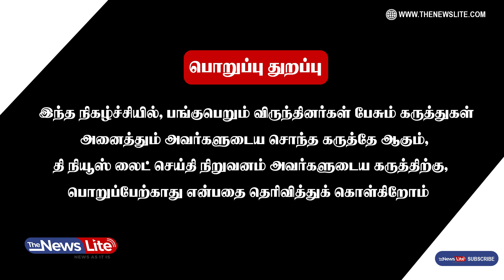அதானி நிலக்கரி ஊழல்: கரண்ட் பில் ஏறியது ஏன் ? | ArapporIyakkam jeyaram| adanicoalfinancialtimes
அதானி நிலக்கரி ஊசலை அம்பலப்படுத்திய பைனாசியல் டைம்ஸ் குறித்தும், பாஜக ஊழலை அம்பலப்பப்படுத்திய சிஏஜி அதிகாரிகளளை இடமாற்றம் செய்யப்பட்டது குறித்தும் அறப்போர் இயக்கம் ஜெயராமின் விரிவான நேர்காணல்.

அதற்கு, The News Lite சேனல் மற்றும் நிர்வாகம் பொறுப்பல்ல